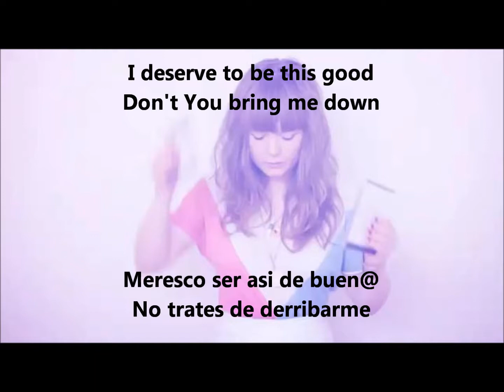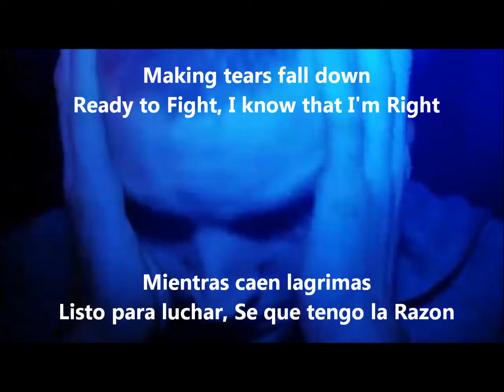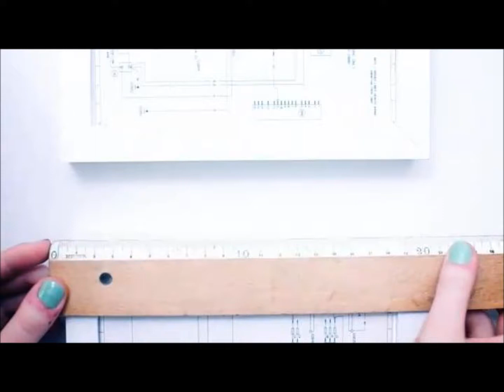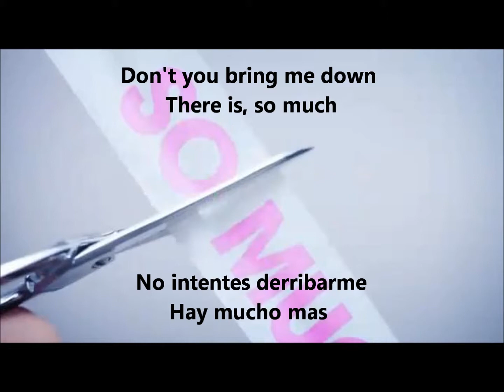Those Dancing Days - Reaching Forward (Lyrics & subtitulado)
Espero que les guste! Amo esa cancion *--*